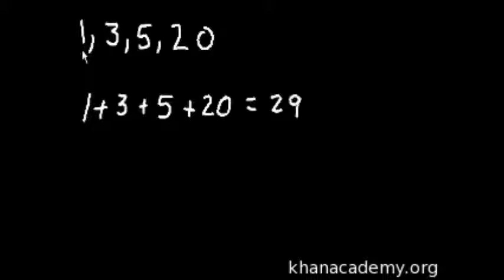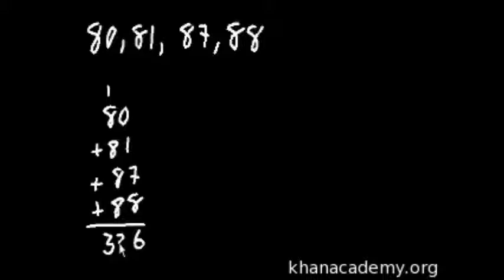Purata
Penterjemah: Nurul Hafiza Binti Mohd Mufid